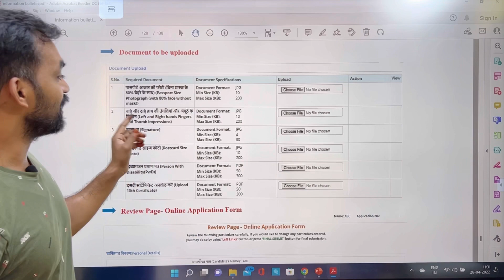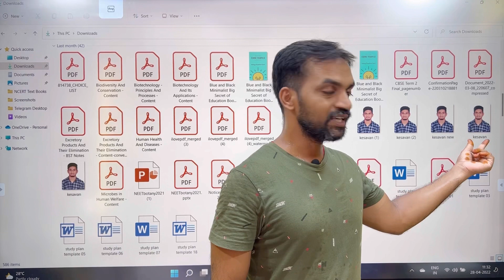Photo uploading in NEET Application Problem solved 🔥😊